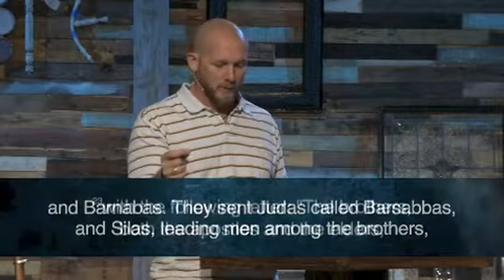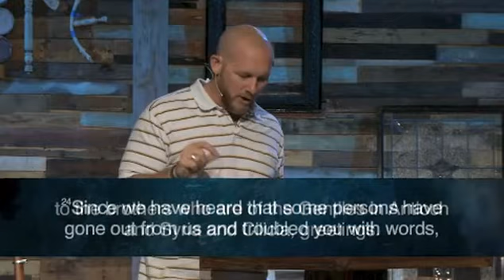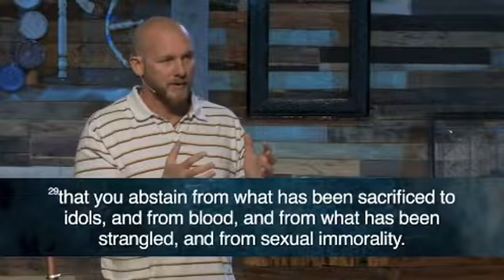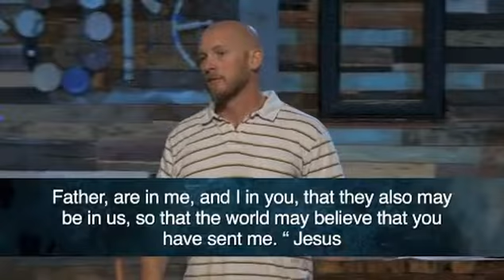The Book of Acts - Restoring Honor and Unity (Acts 15:19-35)